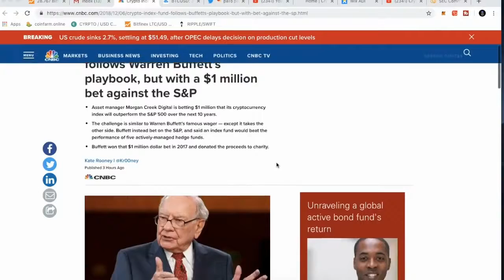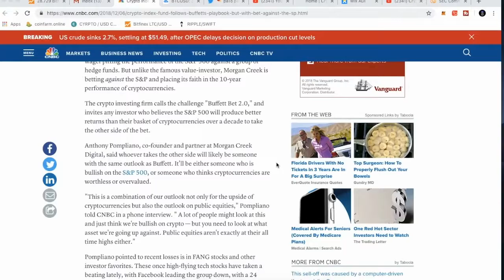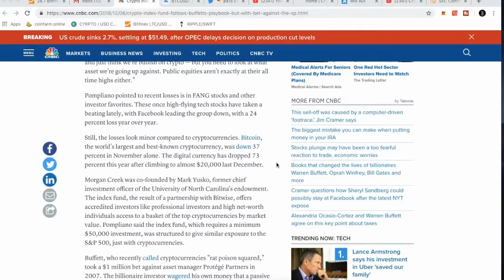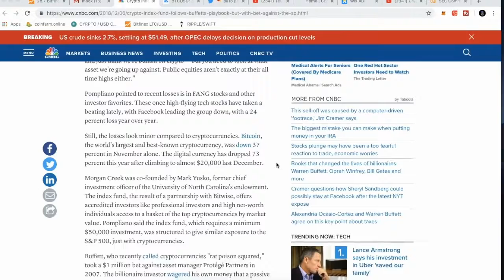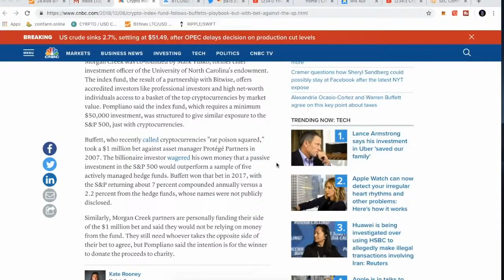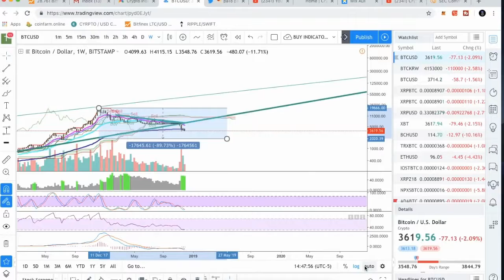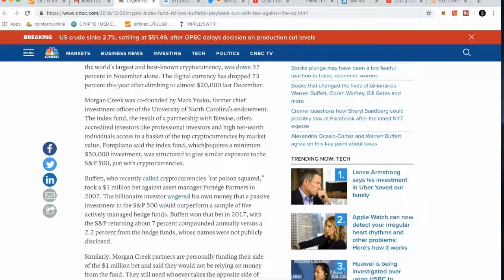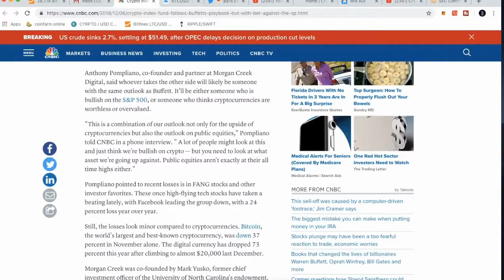MORGAN CREEK BETS $1MIL ON BITCOIN & CRYPTO!!! BUFFETT STYLE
Bitcoin (BTC) is known as the first open-source, peer-to-peer, digital cryptocurrency that was developed and released by a group of unknown independent programmers named Satoshi Nakamoto in 2008. Cryptocoin doesn’t have any centralized server used for its issuing, transactions and storing, as it uses a distributed network public database technology named blockchain, which requires an electronic signature and is supported by a proof-of-work protocol to provide the security and legitimacy of money transactions. The issuing of Bitcoin is done by users with mining capabilities and is limited to 21 million coins. Currently, Bitcoin’s market cap surpasses $138 billion and this is the most popular kind of digital currency. Buying and selling cryptocurrency is available through special Bitcoin exchange platforms or ATMs.

- ALL OF THE INFORMATION ON OUR CHANNEL IS A PERSONAL AND SHARED

- CRYPTOCURRENCY IS VIRAL INVESTMENT, ONLY INVESTMENT MONEY THAT YOU CAN AFFORD TO LOSE.

- ALWAYS INVESTIGATED AND CLEARLY UNDERSTAND WHEN INVALIDING THE INVESTMENT DECISION.

- WE DO NOT HAVE ANY FINANCIAL ADVICE AND WILL NOT BE LIABLE FOR ANY OF YOUR LOST.

Bitcoin Channel does not endorse and is not responsible for or liable for any content, accuracy, quality, advertising, products or other materials on this Channel. Viewers should do their own research before taking any actions. The Bitcoin Channel is not responsible, directly or indirectly, for any damage or loss caused or alleged to be caused by or in connection with the use of or reliance on any content, goods or services mentioned in the videos and included links of the article that related.